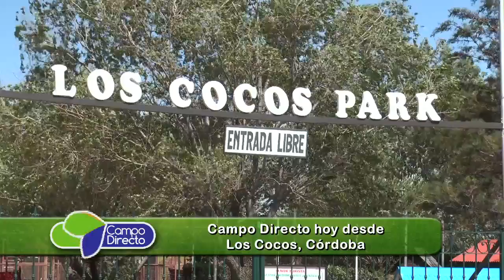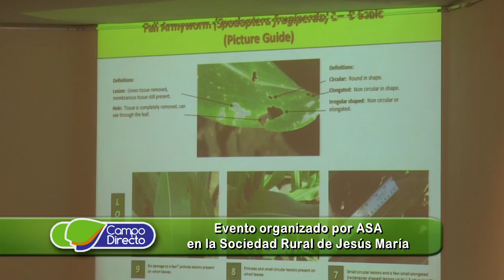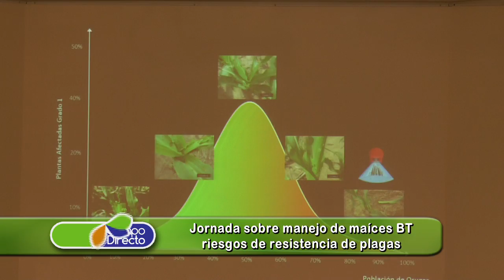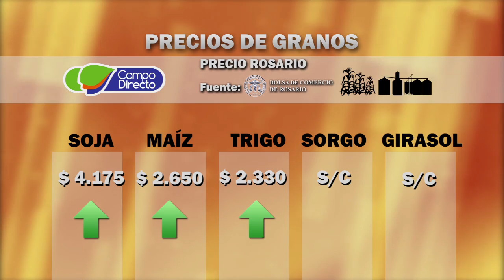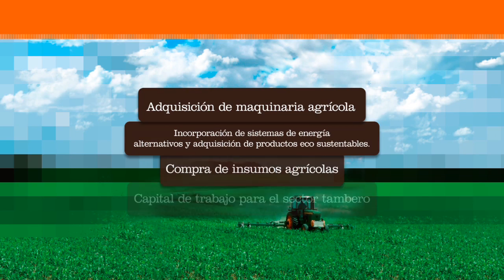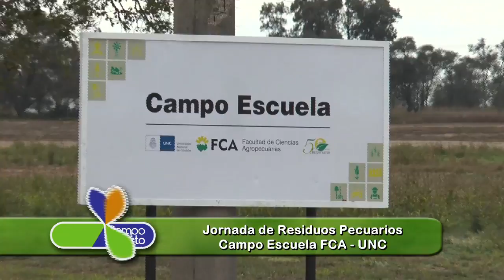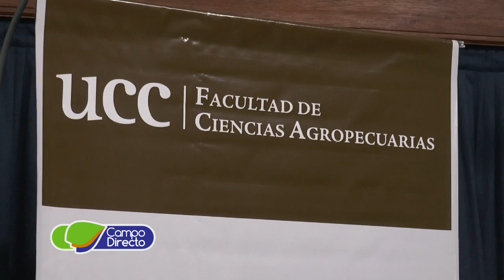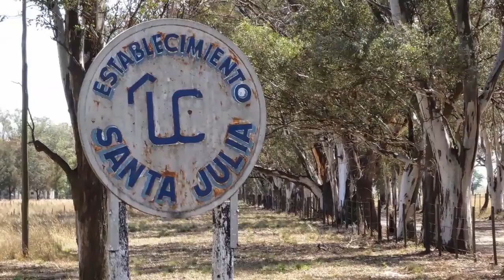Campo Directo - Programa 93 - Fecha: 17 de diciembre de 2016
Desde Los Cocos presentamos:

 -   Nuevo sistema de seguimiento de maquinarias
 -   Insectos resistentes en Maíz
 -   Entrega de la picadora Gomselmash en Pascanas
 -   Jornada de Conservación de Suelos en Jesús María
 -   2da. Parte Jornada de Residuos Pecuarios - FCA
 -   Especialización en Producción Bovina FCA UCC